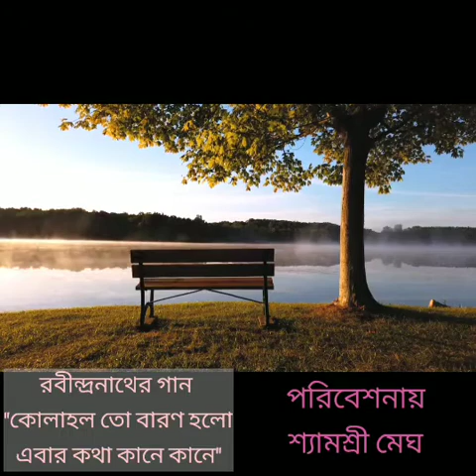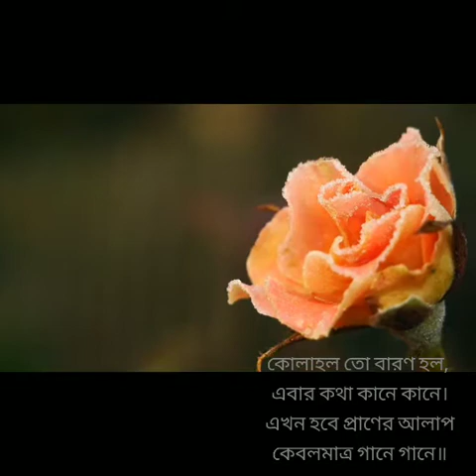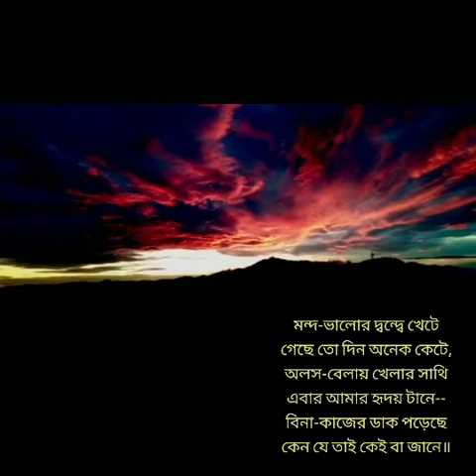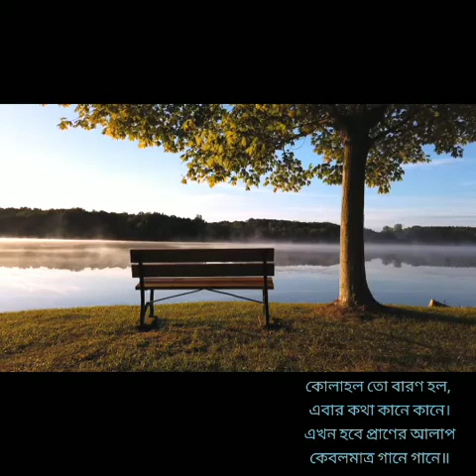কোলাহল তো বারণ হলো।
রবীন্দ্রনাথ এর গান